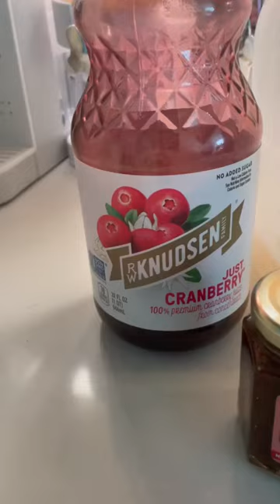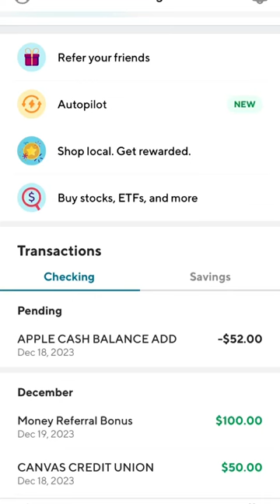Mompreneur Mini Vlog | Colorado Living | DITL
Step into the heart of our bustling Colorado family with Shaun!  Welcome to another exciting episode of "Mompreneur Mini Vlog | Colorado Living | DITL |." Join me on this journey as I navigate the challenges and joys of being a mompreneur in the picturesque backdrop of Colorado. From business meetings to family adventures, this vlog captures a day of a mompreneur blending work and family seamlessly.

In this installment of "Mompreneur Mini Vlog | Colorado Living | DITL |," discover the scenic beauty of Colorado while gaining insights into the daily routine of a mom juggling entrepreneurship and family responsibilities. Whether it's a behind-the-scenes look at my workspace or snippets of our outdoor escapades, this vlog promises a genuine and relatable portrayal of the mompreneur life in Colorado.